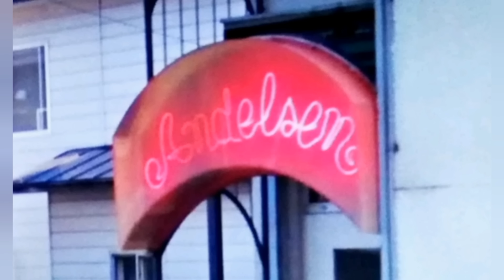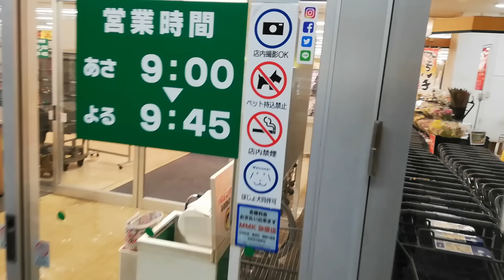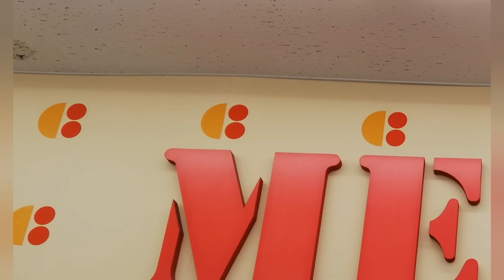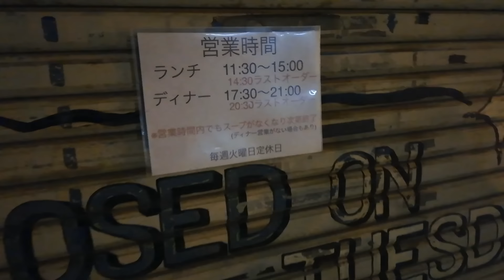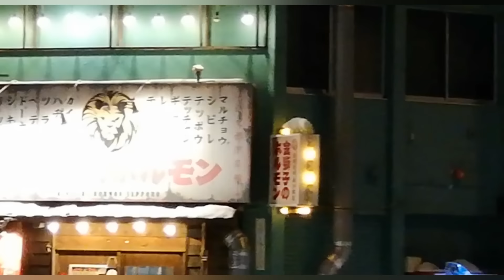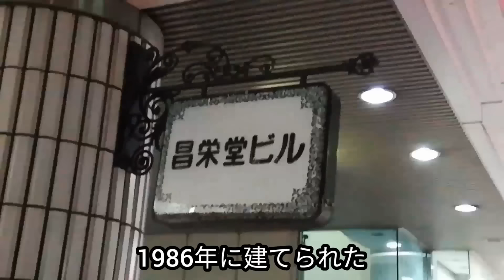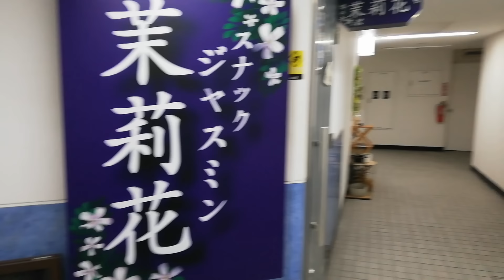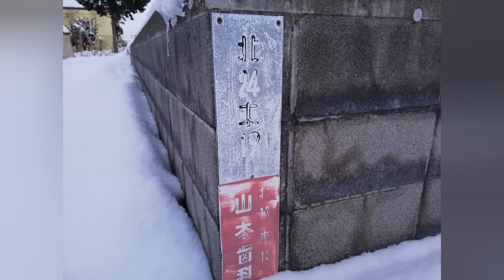東区元町。いまは無い元町湯やパチンコ店・コープや美容室の看板など。